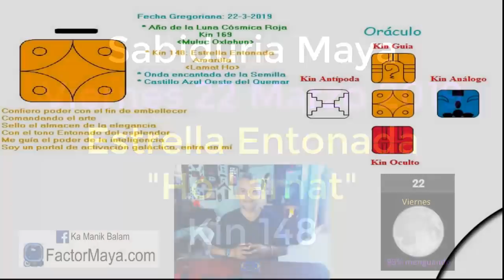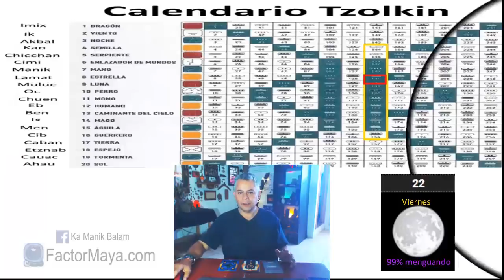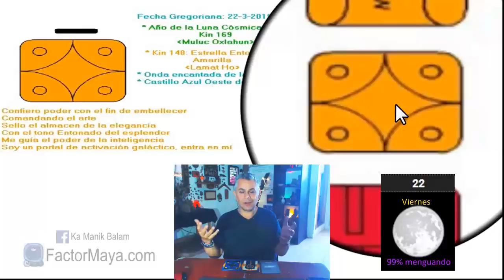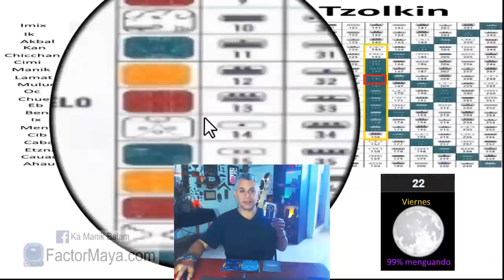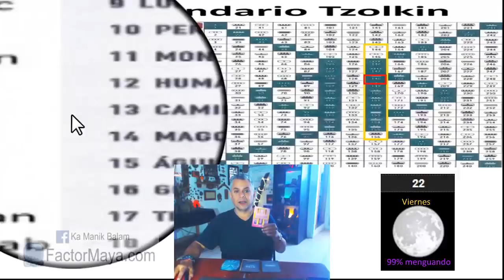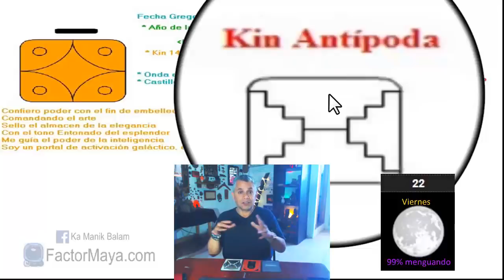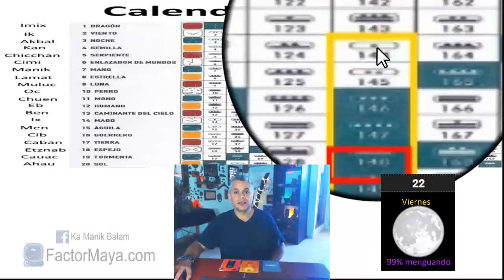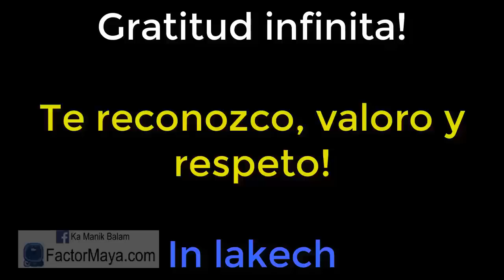Sabiduria Maya. Viernes 22 Marzo 2019. Estrella Entonada. “Ho Lamat”. Kin 148.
“Que nada ni nadie, interrumpa mi paz”
La estrella brilla en la oscuridad en paz y armonía, entre mas oscura es la noche, la estrella brilla mas. El tiempo es arte. La mayor obra de arte que podemos crear como artesan@s de la vida, es nuestra propia transformación. El verdadero liderazgo, es por ejemplo. Sembrar consciencia, empezando con nosotr@s.

Gratitud infinita!